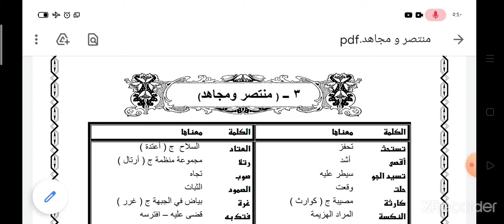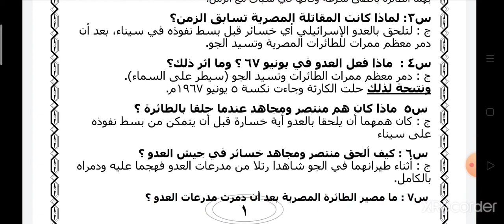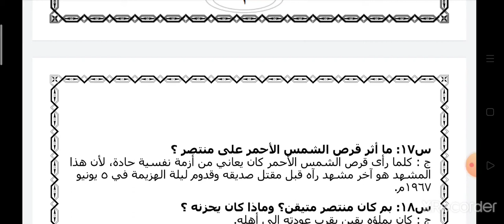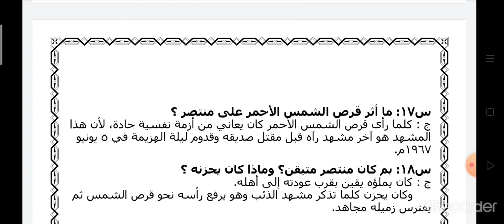منتصر ومجاهد اللغة العربية الصف الثانى الاعدادى